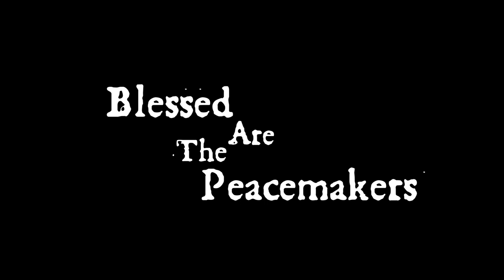Blessed Are The Peacemakers Trailer